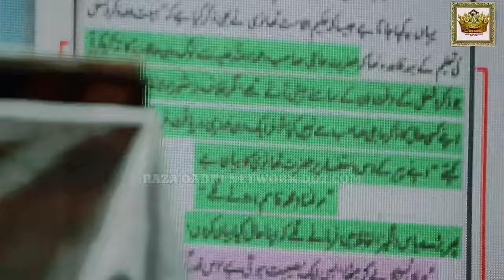Allama Farooq Khan Razvi New Bayan 2024 || तरीव जमील पागल हो गया है || At Bakar Mahal, Barrackpure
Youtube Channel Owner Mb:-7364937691